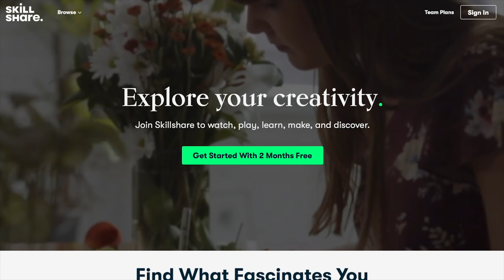I Bought A $1500 Sneaker Mystery Box and This Is What I Got!